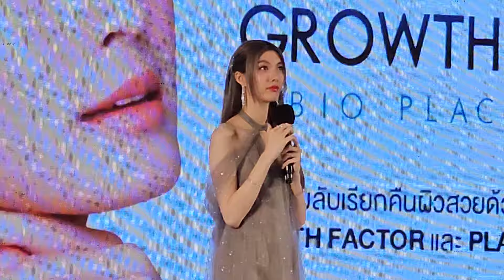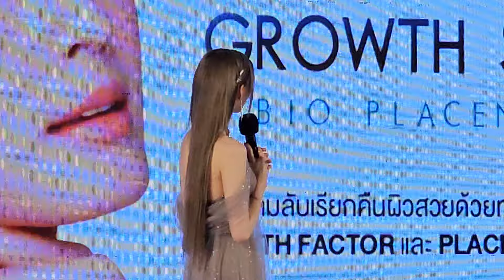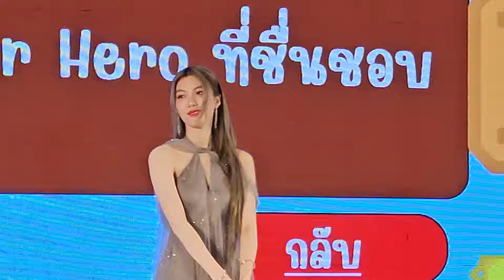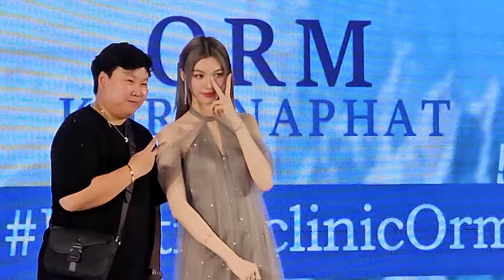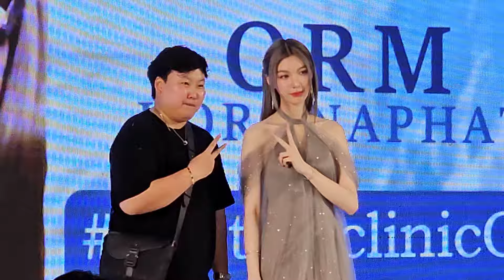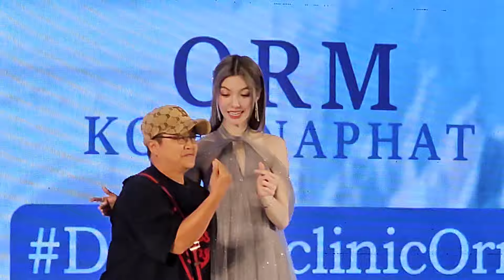《Full》ORM Kornnaphat [Event]/Destiny Clinic /13Sep2024/Seacon Square